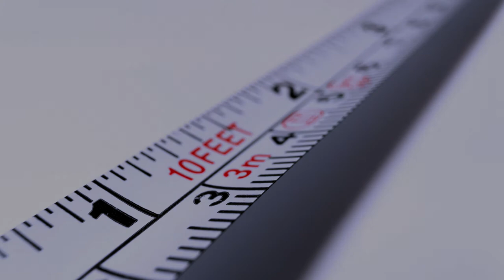Banshee | Zvestovateľka smrti | Írska mytológia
Ahojte a vitajte na začiatku novej mini podsérie o mytológií z rôznych častí sveta. Túto podsériu som hodil sem, pretože si myslím, že môže celkom pekne zapadnúť do tohto kontextu. Dnes sa pozrieme na írsku legendu o banshee, žene, bytosti, ktorá jej plačom zvestuje smrť človeka.

Kapitoly
0:00 - 0:32 Intro
0:32 - 3:43 Pôvod
3:43 - 5:00 Rozdelenie a opis
5:00 - 9:35 Príbehy
9:35 - 11:01 Outro